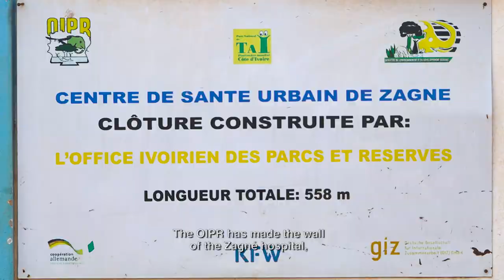FILM PARC NATIONAL DE TAI IL Y A PAS DRAP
Tournée de sensibilisation autour du Parc National de Tai, 15 représentations avec 15 983 spectateurs en 2019